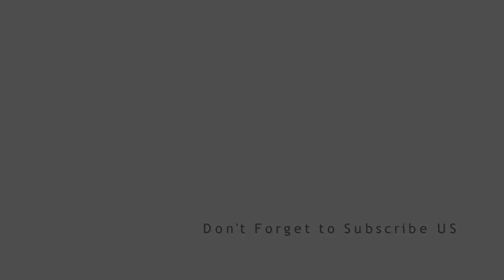☯TOP 10 MOST BEAUTIFUL ROSES IN THE WORLD☯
If you are looking for a beautiful climbing rose for your garden, then Joseph’s coat can be the best choice for you. In fact, no other climbing roses are as colorful as Joseph’s coat rose. It produces medium blossoms of orange-red shaded with golden color. It grows well on fences and arbors in your garden.

This rose plant is disease free and reach up to 8-10 feet in height. You should plant is a location that provides full Sun. Watering is also important throughout the growing season. Joseph’s coat rose is a continual blooming plant. The brilliant multicolored flowers will appear repeatedly from spring through summer. The flowers are also light, fruity fragrance.